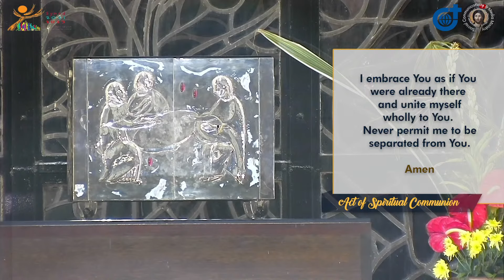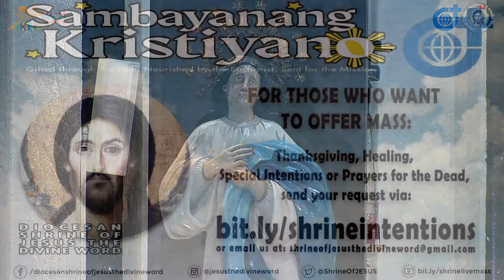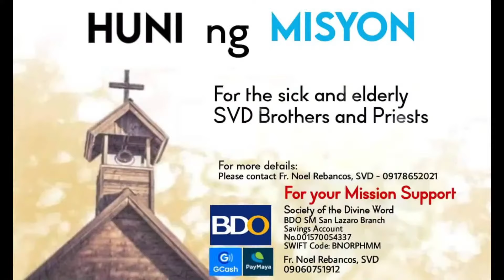6:00 PM Holy Mass - September 7 2022 Wednesday 23rd Week in Ordinary Time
Live 6:30 AM  Holy Mass - September 7 2022   Wednesday 23rd Week in Ordinary Time